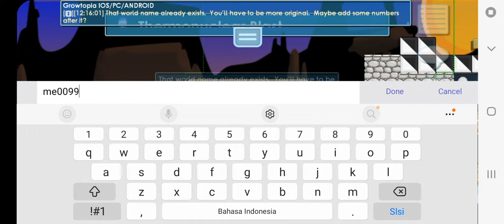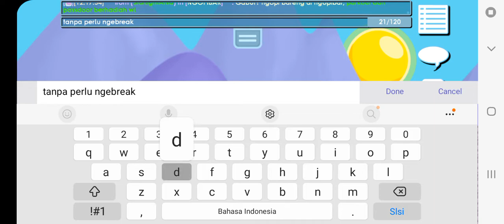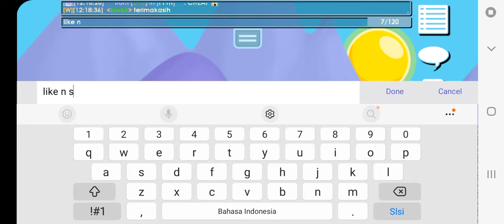review thermonuclear blast growtopia